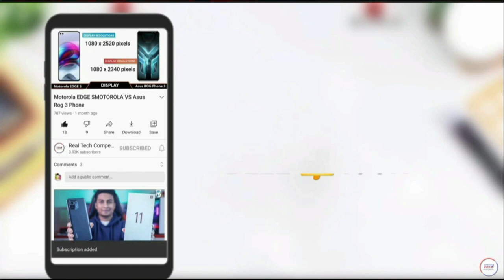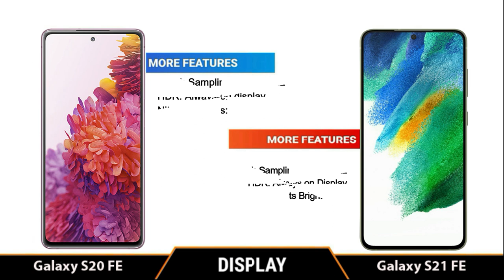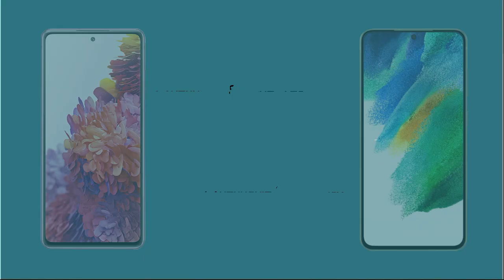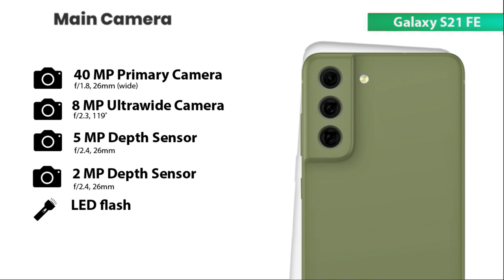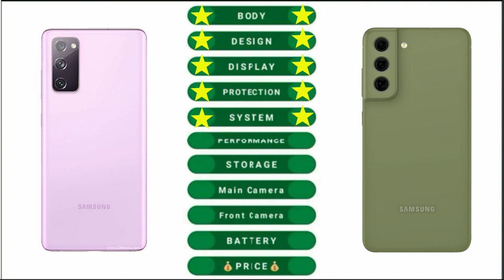Samsung Galaxy S21 FE vs Samsung Galaxy S20 FE II full comparison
Title: Samsung Galaxy S21 FE vs Samsung Galaxy S20 FE  II full comparison

samsung s21fe vs Samsung s20fe,
galaxy s21 fe vs Samsung s20fe,
Samsung s21 fe vs Samsung galaxy s20fe,
Samsung galaxy s20fe vs Samsung galaxy s21 fe,
 Samsung Galaxy S21 FE vs Samsung Galaxy S20 FE Comparison,
 Samsung Galaxy S21 FE vs Samsung Galaxy S20 FE camera test,
 Samsung Galaxy S21 FE vs Samsung Galaxy S20 FE speed test,
 Samsung Galaxy S21 FE vs Samsung Galaxy S20 FE Pubg test,
 Samsung Galaxy S21 FE vs Samsung Galaxy S20 FE gaming test,
 Samsung Galaxy S21 FE vs Samsung Galaxy S20 FE battery test,
Samsung Galaxy S21 FE vs Samsung Galaxy S20 FE charging test,
Samsung Galaxy S21 FE vs Samsung Galaxy S20 FE battery drain test,
Samsung Galaxy S21 FE vs Samsung Galaxy S20 FE Display test,
Samsung Galaxy S21 FE vs Samsung Galaxy S20 FE antutu test,
Samsung Galaxy S21 FE vs Samsung Galaxy S20 FE Waterproof test,
Samsung Galaxy S21 FE vs Samsung Galaxy S20 FE water Resistant test,

Music Credit -

[NCS]

Tags (ignore)
samsung galaxy s21 fe 5g specs,
samsung galaxy s21 fe 5g release date,
samsung galaxy s21 fe 5g price,
samsung galaxy s21 fe 91mobiles